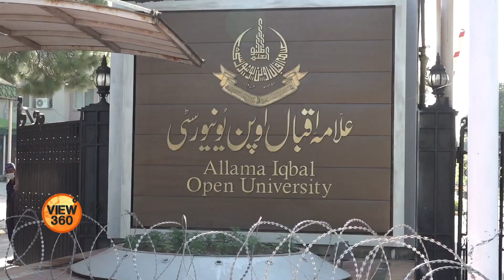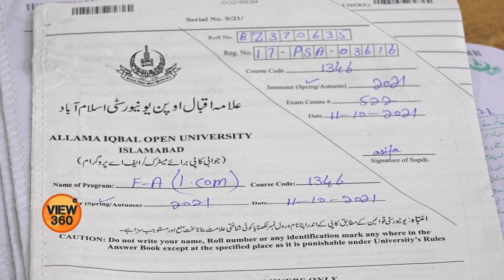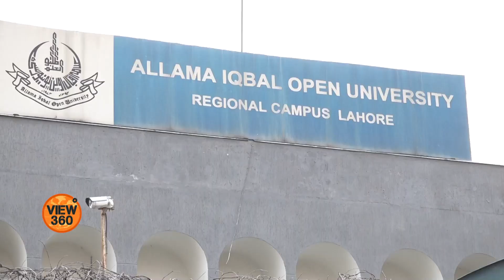Allama Iqbal University's educational system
علامہ اقبال اوپن یونیورسٹی 1974 میں 'تعلیم آپ کے گھر پر' جیسے منشور کے ساتھ قائم کی گئی۔ اس یونیورسٹی سے بہت سے طلبہ کے لیے سہولت پیدا ہوئی۔ البتہ اس کی تعلیم کی افادیت اور ڈگری کی قدر پر اکثر سوالات اٹھتے ہیں۔ یہ نظامِ تعلیم کس طرح کام کرتا ہے؟ دیکھیے لاہور سے ثمن خان کی رپورٹ میں۔